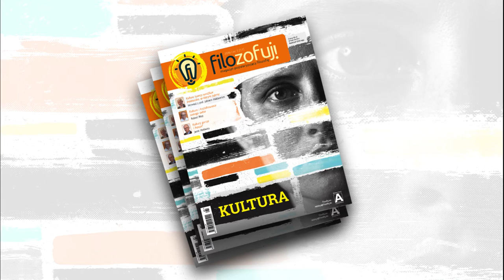2. spotkanie Klubu „Filozofuj!” w Szczecinie - wokół 11. nr. „Filozofuj!”: Kultura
6 grudnia 2016 r. w kluboksięgarni FiKa odbyło się drugie w Szczecinie spotkanie Klubu „Filozofuj!”. Tematyka debaty dotyczyła 11. numeru czasopisma poświęconego kulturze. W dyskusji wzięli udział: dr Ewa Kochan i mgr Michał Sokolski. Dyskusję prowadził Paweł Rozwadowski.